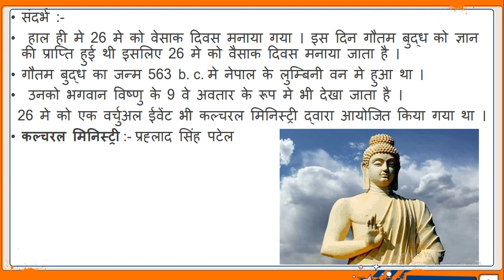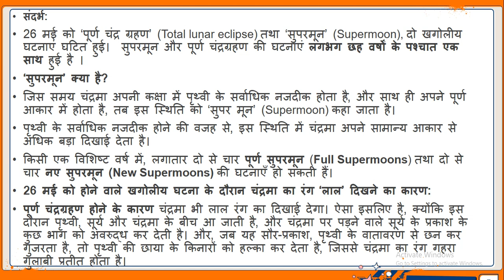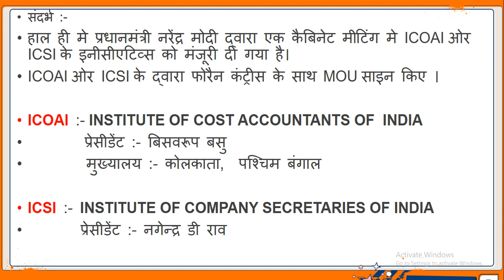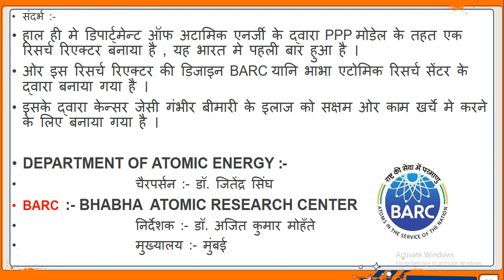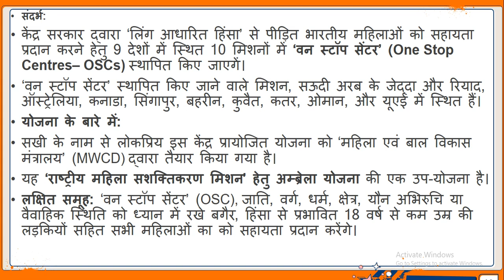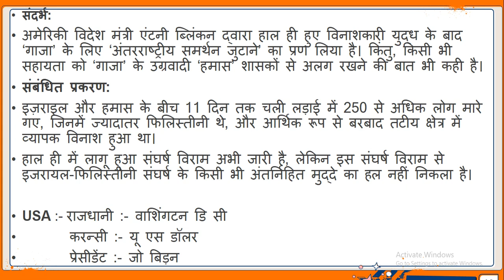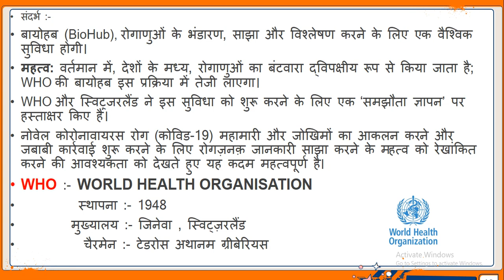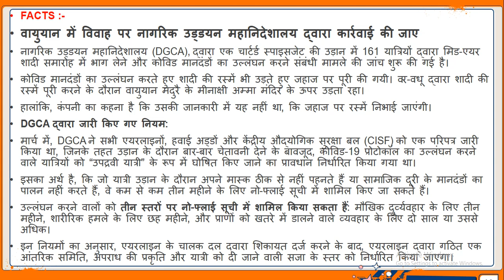28 may 2021 current affairs | current affairs today | daily current affairs |current affair gk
our videos are useful to you in preparing for all type of competitive exams such as upsc, state pcs, rrb ,ssc in this channel all type of knowledge will be provided thanks for joining us..
28th May Current Affairs 2021 | Current Affairs Today | Daily Current Affairs 2021#currentaffairstoday
Daily current affairs in Hindi | Current affairs today | The hindu analysis today | Most important Current Affairs | 28 may 2021 current affairs

Topics Included :-
International no diet day in Hindi | Assam news inHindi | Maharastra news in Hindi |  RBI news in Hindi | MSME news in Hindi | black fungus news in hindi | indonesia news in hindi | china news in hindi  | goa news in hindi | nasa new mission in hindi | daily gk in hindi | current affairs today | pm-kisan yojana news in hindi | united states news in hindi | rajsthan news in hindi | pmssy news in hindi | white fungus  news in hindi | karnatak new info system in hindi | keral news in hindi | who and covaxin in hindi | lunar eclipse in hindi